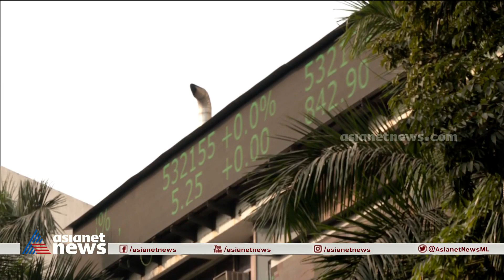ബജറ്റ് പ്രഖ്യാപന ദിവസം ഓഹരി വിപണികളിൽ ഉണർവ്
ബജറ്റ് പ്രഖ്യാപന ദിവസം ഓഹരി വിപണികളിൽ ഉണർവ്; അദാനിയുടെ മൂന്ന് കമ്പനികൾ നേട്ടത്തിൽ
Union Budget 2023 Live Updates | Nirmala Sitharaman | Budget Highlights | Stock exchages